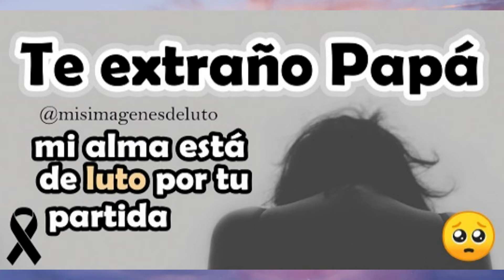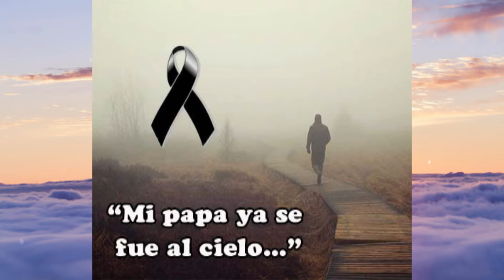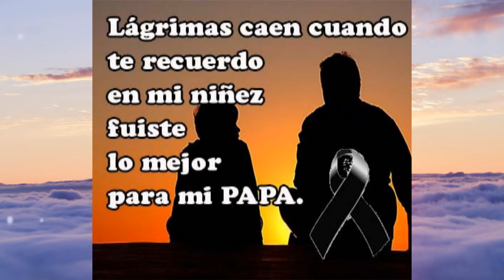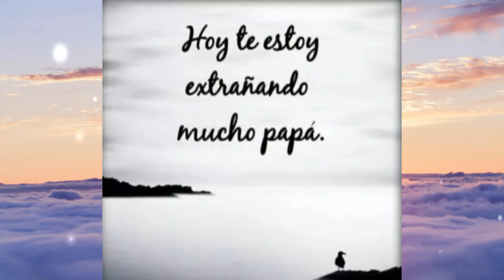homenaje a Bartolo Francisco de Santa Eulalia